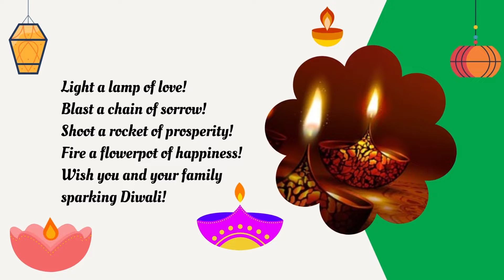Happy Diwali 2022 wishes and Quotes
Diwali, also known as Divali and Deepawali, is the festival of lights and is celebrated with much warmth and intensity of emotion in India. The ancient Hindu festival is celebrated in the months of October or November. The festival celebrates the victory of light over darkness, good over evil, hope over despair, and knowledge over ignorance.

Diwali, one of the most auspicious Hindu festivals, celebrates the victory of good over evil. People celebrate this Festival of Lights by bursting firecrackers, distributing sweets, and exchanging gifts with family and friends. Make your loved ones’ Diwali more special by sharing with them some fabulous Diwali quotes & Diwali wishes

When is Diwali in 2022?

This year 2022, Diwali or Deepavali will be celebrated on Monday, October 24.

Diwali is the most loved festival. From lights to delicious sweets, and gifts, the festival is all about spreading cheer. It’s also the time to remember your near and dear ones. Celebrate Diwali with your near and dear ones with Diwali wishes. Here are a few quotes you can share on Diwali.